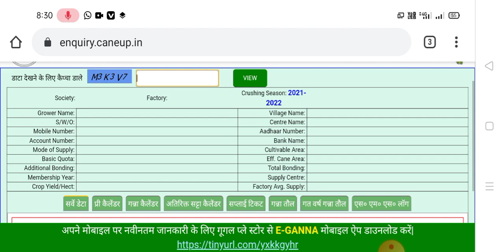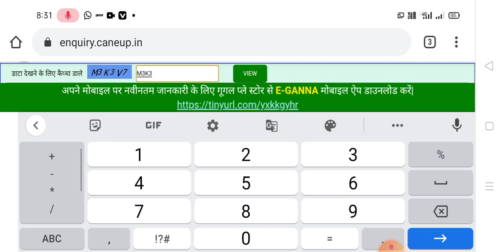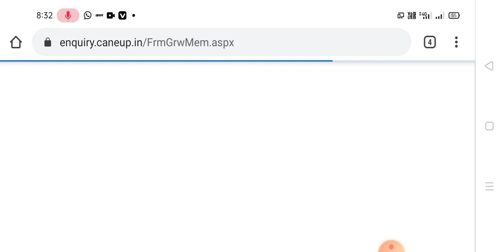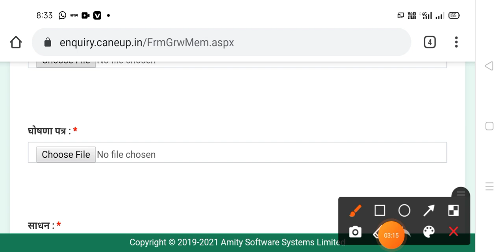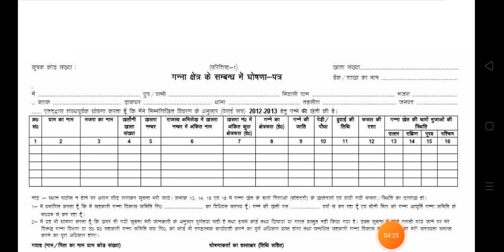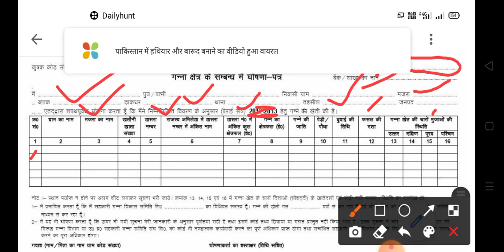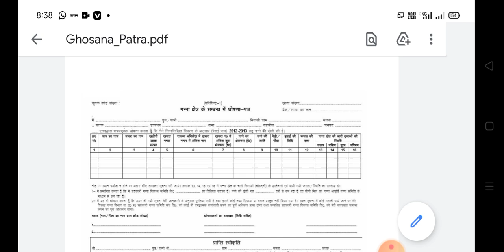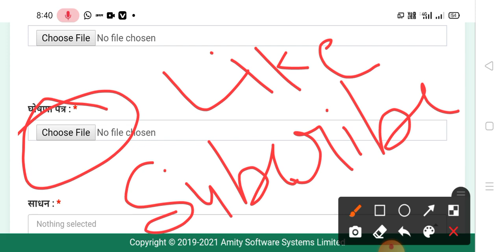नया सट्टा ऑनलाइन में घोषणा पत्र ऐसे डाउनलोड करे । Naya satta online me ghoshna Patra kaise download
Hello dosto swagat hai aapka hamare YouTube channel study 95 per doston aaj ki video main aapko bataya gaya hai ki aap kis prakar se agar naya Satta online aavedan kar rahe hain to usmein aap ko ghoshna Patra ki jarurat Hoti hai vah Suna pata aap kis prakar the apni mobile phone ke dwara online Ghar baithe download kar payenge is video main aapko step-by-step bataya gaya hai yahan ghoshna Patra ko kis prakar se online free kar payenge doston is video ko Santa clas Tak dekhiye aur agar channel per nahin hai to channel ko subscribe please ki dhanyvad doston